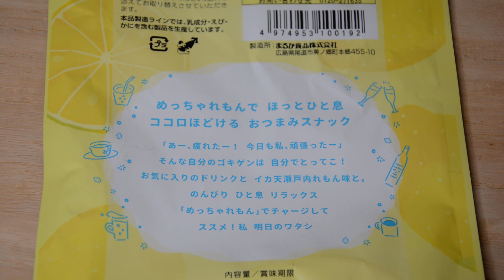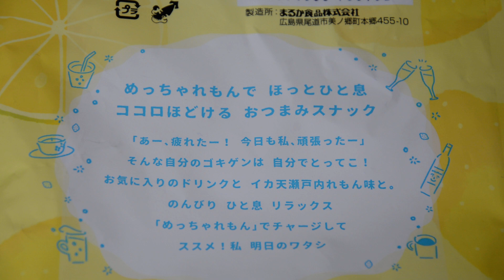Cumi Ten Setouchi Rasa Lemon Camilan yang sangat nikmat dengan rasa asam lemon yang menyegarkan イカ天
イカ天瀬戸内レモン味 レモンの酸味がすっきりとしていてとても美味しいスナック菓子

↑　Klik